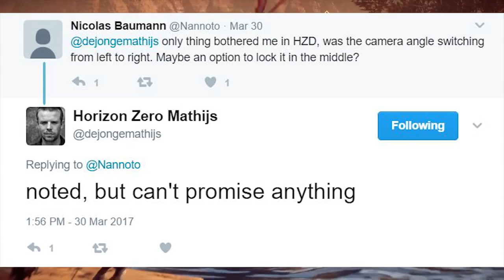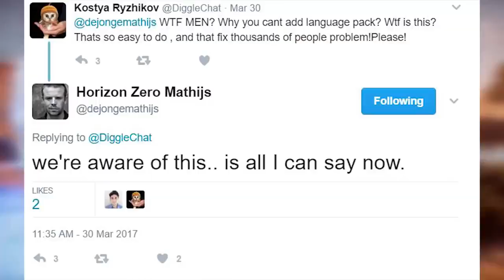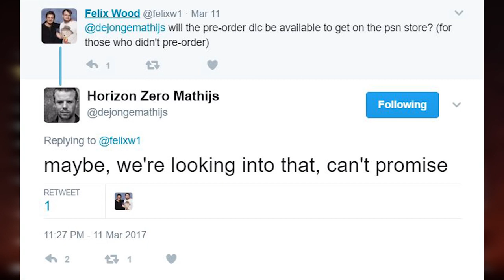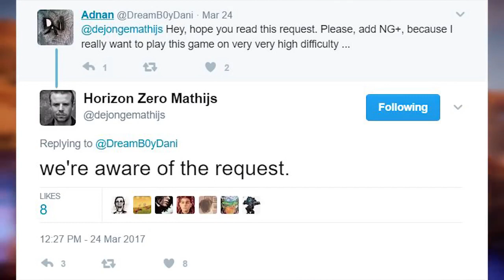Horizon Zero Dawn POTENTIAL NEW FEATURES - Camera Switch - New Game Plus - Langues Packs & More!